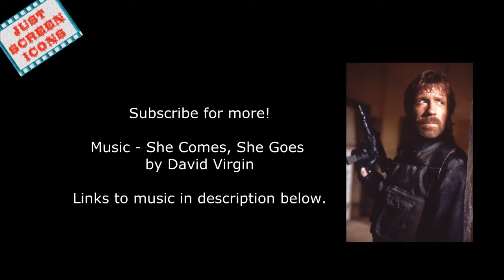Chuck Norris - Photos & Facts